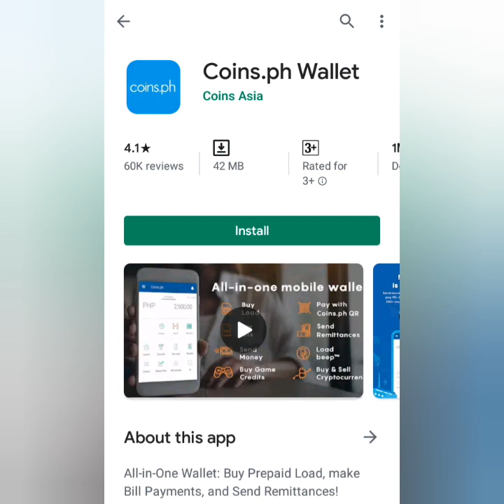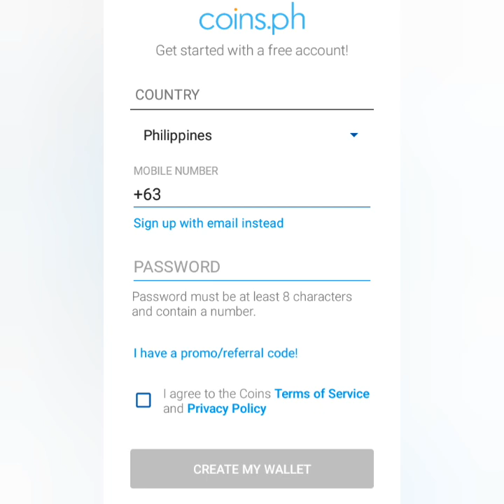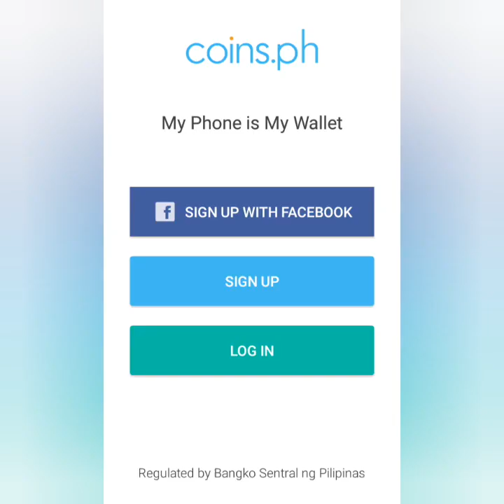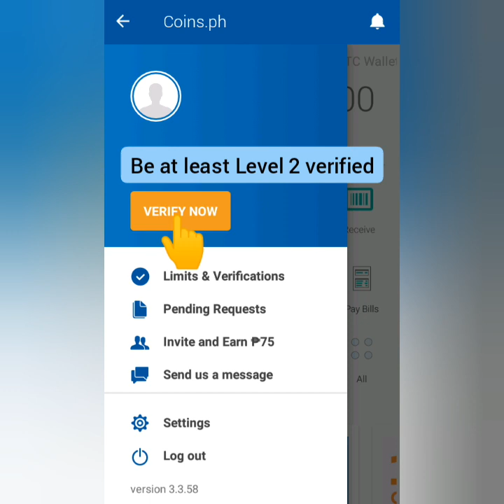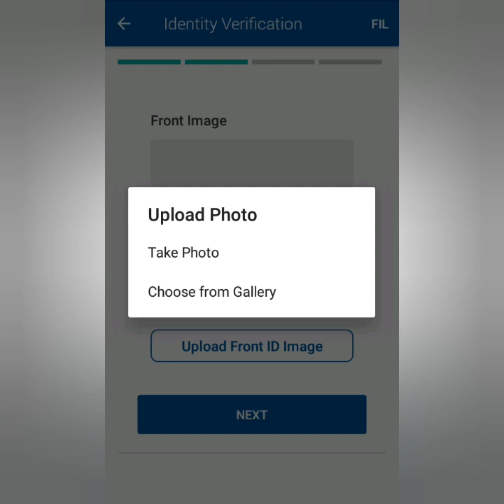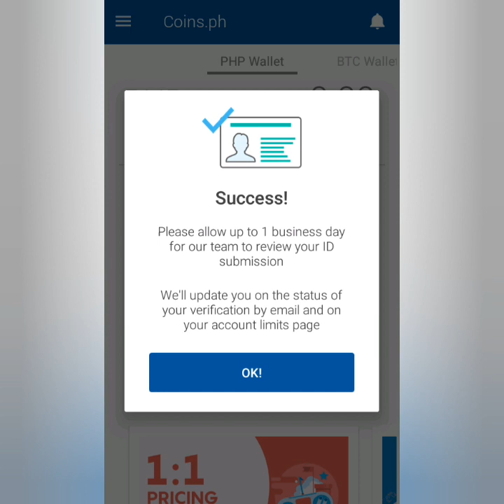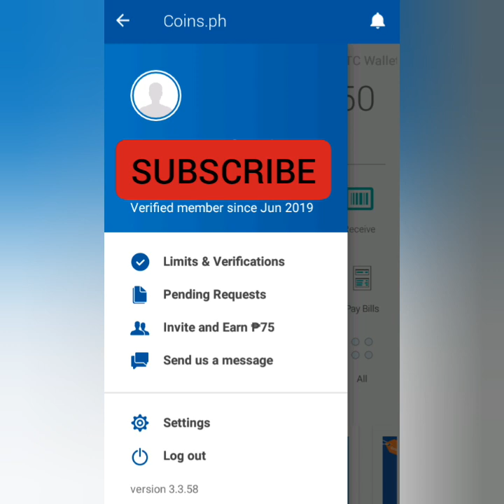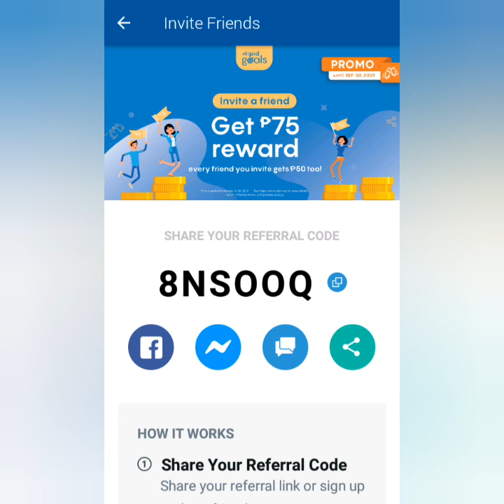Coins.ph Registration and Verification Tutorial | Coins.ph Referral Code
UPDATE: May bago nang referral conditions ang coins.ph pati referral code/link. 😊

Para sa ibang katanungan, ilagay lang sa comment section sa baba.🤗 Pwede din magemail sa:

Nagrereply sila sa loob ng 24 hours. 🤗

👉There is no assurance that the viewers will earn or will experience the same as shown in the video.
👉The site or app featured in this video is not error free.